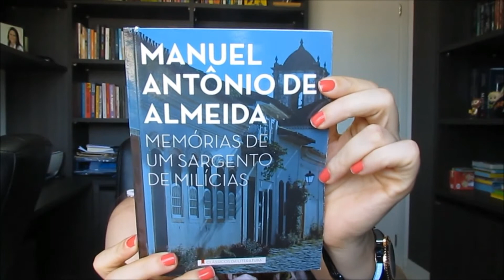12 Clássicos nacionais para 2018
Descubra quais os 12 livros clássicos da literatura nacional que lerei em 2018 em conjunto com os canais parceiros do canal Era uma Vez. Todo fim de mes de 2018 discutiremos uma dessas obras. Venha ler junto =D

Venha ler um nacional conosco!